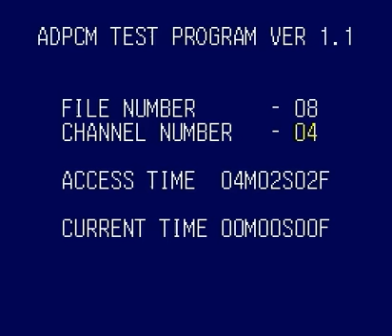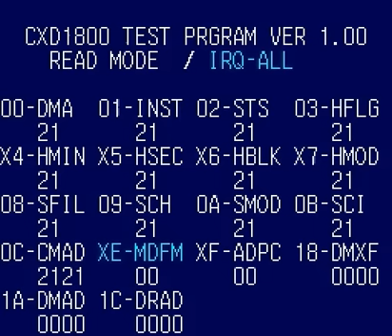SuperDisc BIOS ROM v0.95 Test Menu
Press X and A at the same time to access the test menu.
This video shows every single menu.